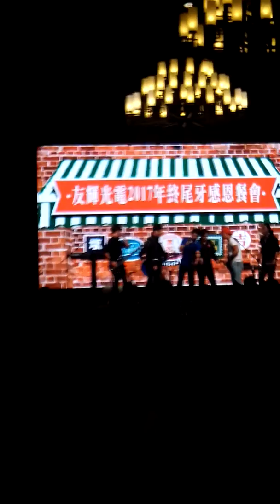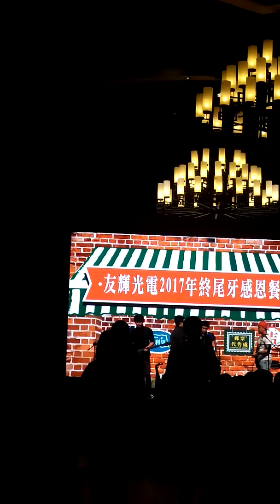Perfect (taiwan party)